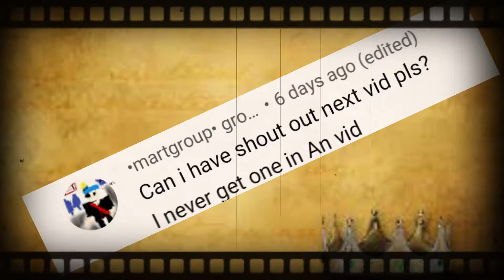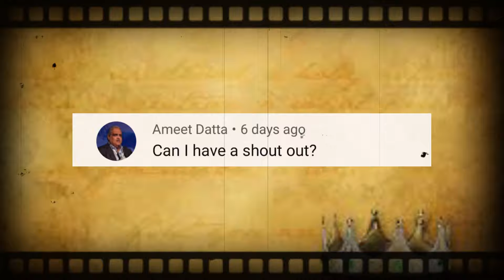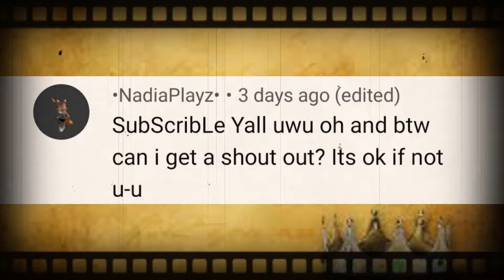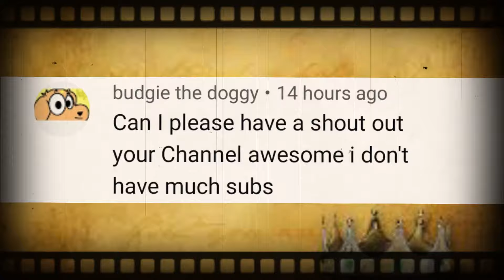Elizabeth Afton's LUCID DREAMS/ORIGINAL GACHA STORY+Shoutout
So i have dream, then i made story about it, featuring Afton Family, weird yeah?But fun.

Note : This video is mine , i edit and created the story myself.Took me week to finish this edit.
So Kindly no no Copy :P

App that I used:
Heart : for effort
Ibis paint
PicsArt(For thumbnail)
Filmora9
OBS(For recording)
Gacha club